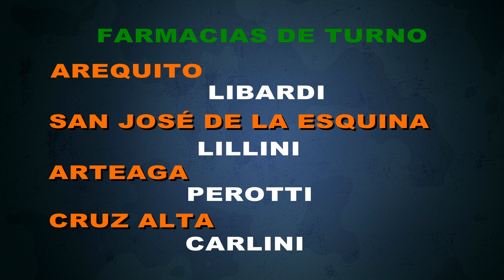Encuentran más de U$D 50.000 Dólares en una Bolsa en Basural de Las Parejas - Santa Fe